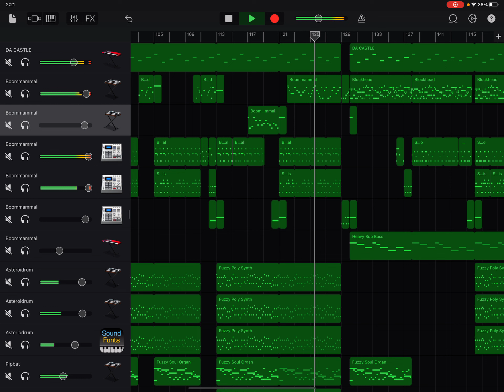The final Snek Pek for update 2…